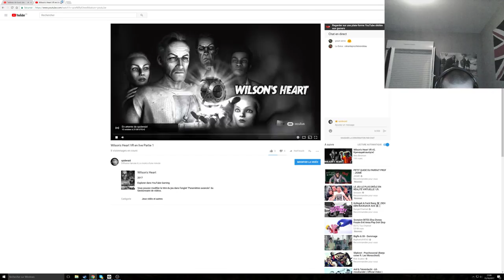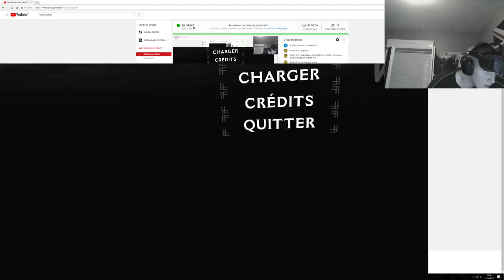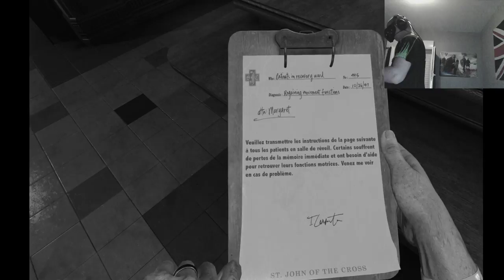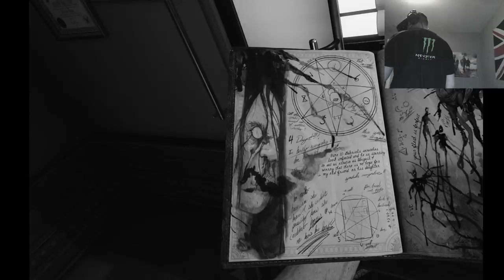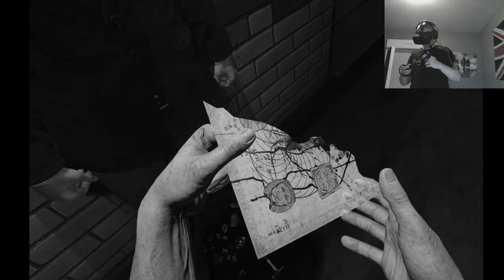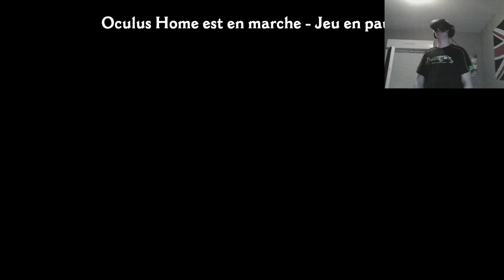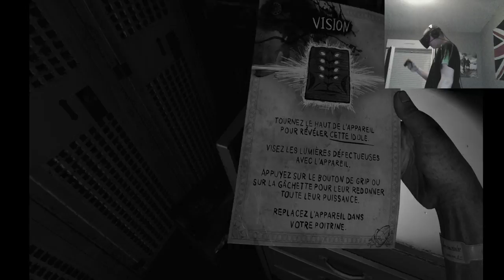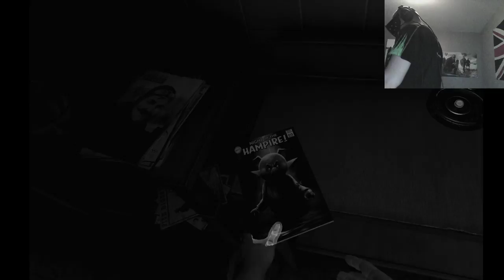Wilson's Heart Let's Play FR Partie 1